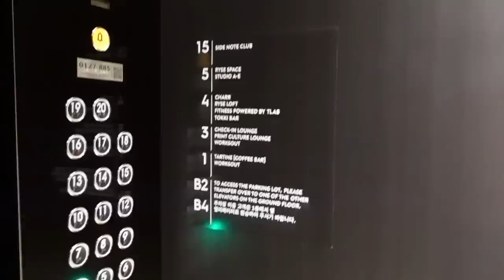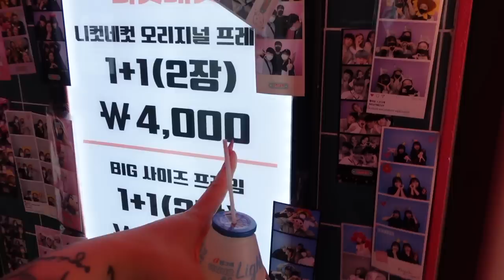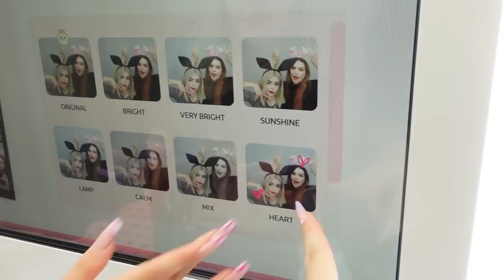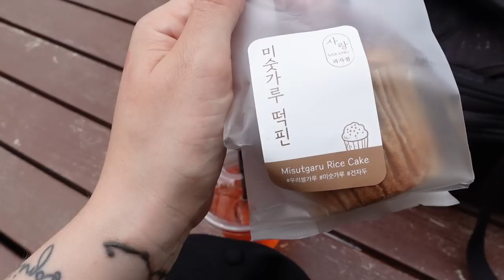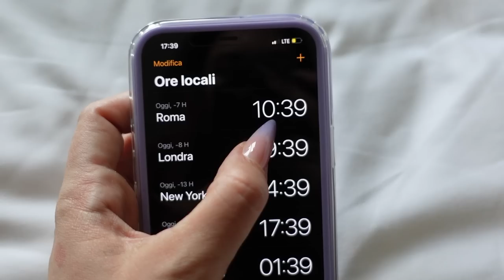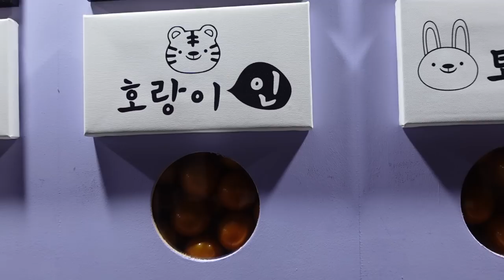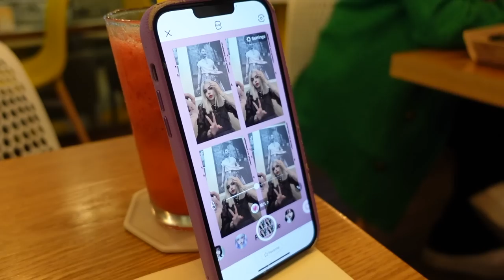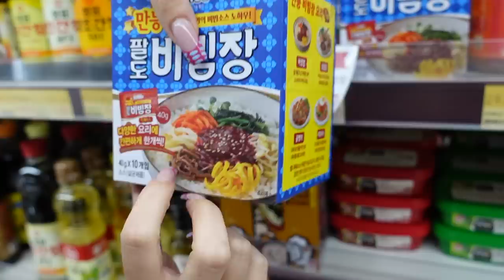AMORE A SEOUL, FLUFFY PANCAKE E PHOTOBOOTH!📸| Vlog 8.6.22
♥ ♥ ♥ ♥ ♥ ♥ ♥ ♥ ♥ ♥ ♥ ♥ ♥ ♥ ♥ ♥ INFOBOX♥ ♥ ♥ ♥ ♥ ♥ ♥ ♥ ♥ ♥ ♥ ♥ ♥ ♥ ♥ ♥

codice YEPODA: ILARIACOREA
sconto del 40% + regalo su una spesa minima di 79 euro

❤ VINTED ▹ @ila0203

♡ INFORMAZIONI UTILI
❤ Con cosa registro : Canon Eos 70D (obiettivo 18-55)
❤ Camera Vlog: Sony dsc rx100 M4
❤ Con cosa edito : Final Cut Pro X
❤ Anteprime video: PicMonkey / Pizap